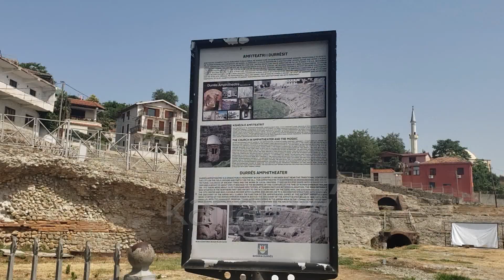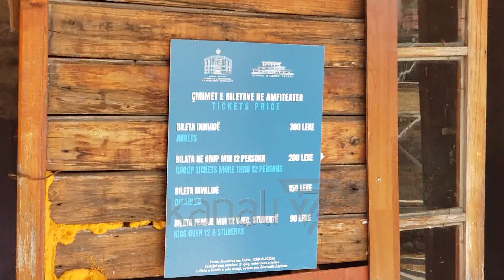AMFITEATRI, “MAGNET” PËR TURISTËT, NGA VITI NË VIT PO RRITET INTERESI - News, Lajme - Kanali 7